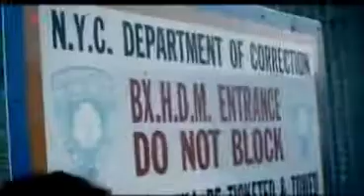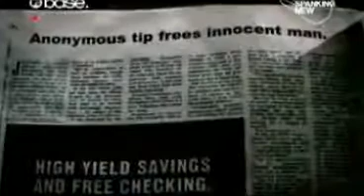DMX ft Mark Morrison innocent man